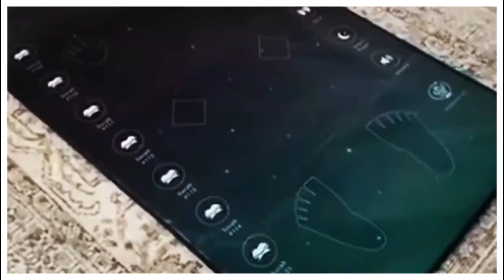Tajushariya ki Karamat | Train Ruk Gai | Mufti Akhtar Raza Khan Barelvi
Jalali TV is a Sunni Islamic Educational institute and Dawah organisation which is propagating the teachings of the Sufiya across the world by social Media.
It is founded by his eminence Rana Abdur Rehman Jalali Attari Chishti Sabri Naru Shah..
Links are shown below.